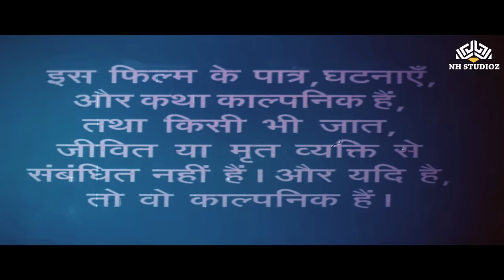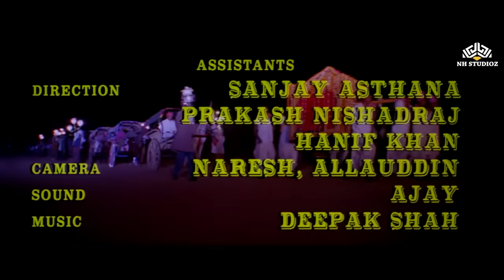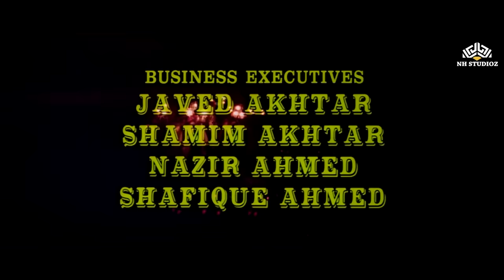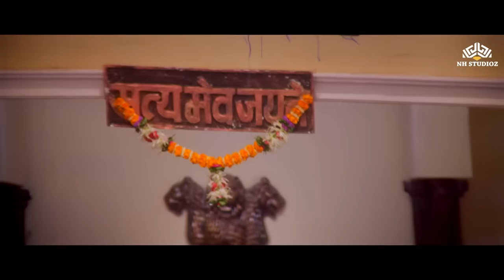देखिए रानी मुखर्जी की सुपरहिट हिंदी फिल्म | Mehndi मेहँदी (1998) | Full Hindi Movie HD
Mehndi Full Movie (1998) | देखिए रानी मुखर्जी की जबरदस्त फिल्म मेहंदी | Rani Mukerji Superhit Hindi Movie

► Movie Credits
Mehndi (1998)
Film cast : Rani Mukherjee, Faraaz Khan, Gulshan Grover, Himani Shivpuri, Pramod Moutho, Shakti Kapoor, Shagufta Ali, Arjun, Asrani, Joginder, Arbaaz Khan, Shahbaaz Khan, Raza Murad, Mahavir Shah, Shashi Sharma
Singer : Sadhana Sargam, Udit Narayan, Kumar Sanu, Kavita Krishnamurthy, Anuradha Paudwal
Lyricist : Rani Malik
Music Director : Babul Bose
Film Director : Hamid Ali Khan
Film Producer : Salim Akhtar

► Synopsis:
Newly-wed Pooja is left shocked when her in-laws and her husband start ill-treating her. Unable to bear the mistreatment, she decides to teach them a lesson.

नवविवाहित पूजा तब सदमे में रह जाती है जब उसके ससुराल वाले और पति उसके साथ दुर्व्यवहार करने लगते हैं। दुर्व्यवहार सहन करने में असमर्थ, वह उन्हें सबक सिखाने का फैसला करती है।